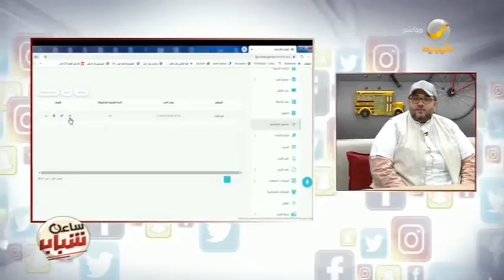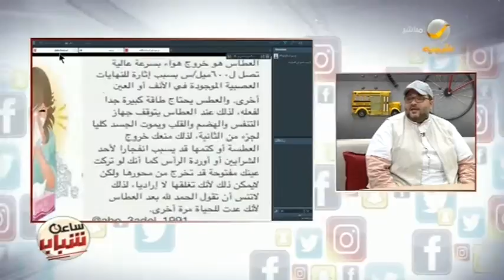أهم تقنيات التعليم والعمل عن بعد مع الخبير التقني محمد ملياني